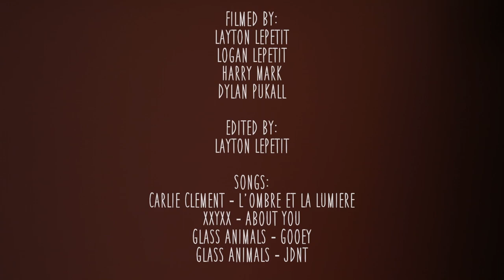Silky Smooth || SmoothStar Skateboards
SmoothStar Team Riders Logan, Layton and Jayden LePetit featuring in Silky Smooth

Boards: 32" Flying Fish, 33" Holy Toledo

Jayden street footage by: Harry Mark

Logan & Layton surfing, 3rd skatepark + drain footage by: Dyaln Pukall

*Jayden broke his femur during the making of this edit*